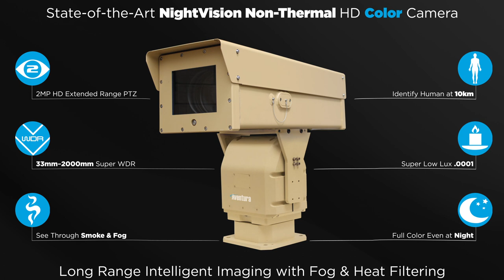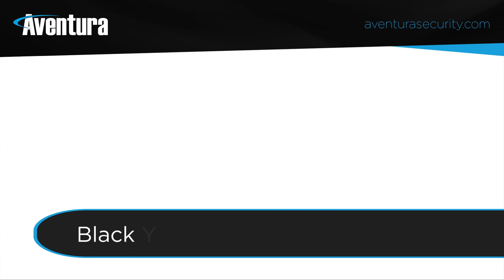Long Range Intelligent Non-Thermal HD Camera with Fog and Heat Filtering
2MP Extended range PTZ
Identify a human at 10km
33mm-2000mm Super WDR
Sees through smoke and fog
Super low lux .0001
Full Color even at night